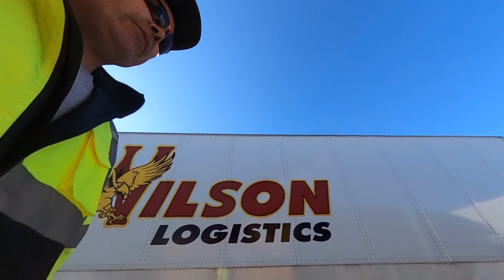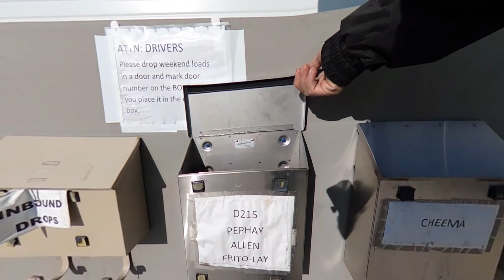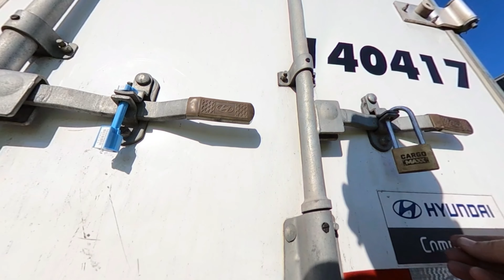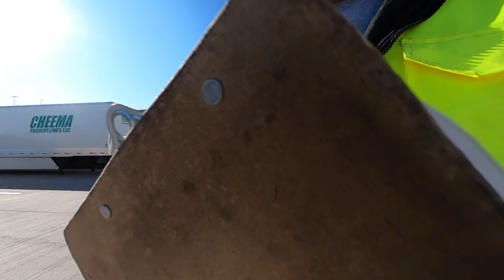Why was the Customer CLOSED on a Tuesday Afternoon???